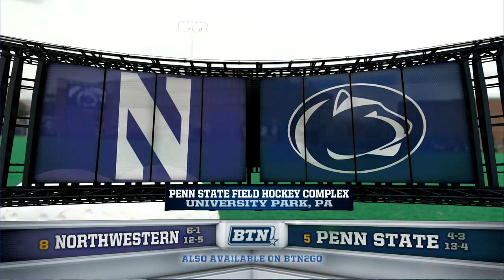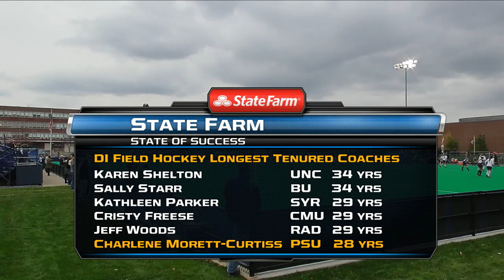2014 Field Hockey: Northwestern at Penn State | Oct. 31, 2014 | Top Games of the BTN Era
Two Top Ten teams meet up in State College looking for a marquee win.